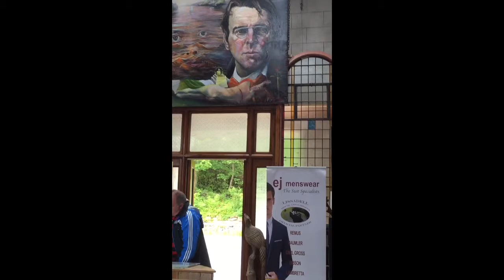Stephen James Lissadell June 2015